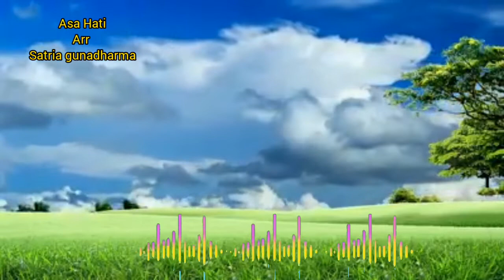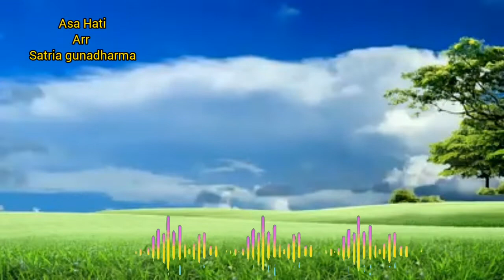Asa hati_instrumental_ satria gunadharma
disarankan didengar dgn relaksasi ataupun pengiring saat bekerja WFH/WFO